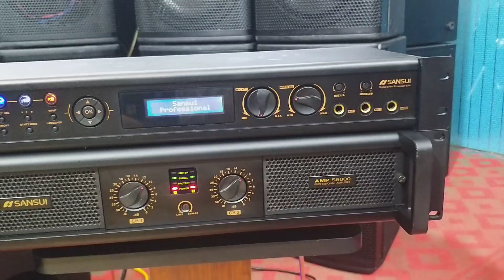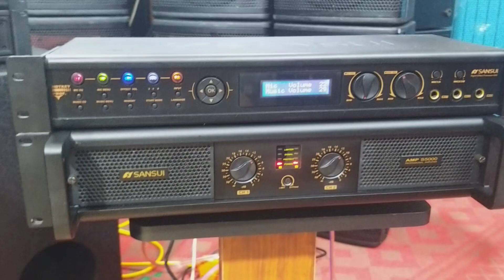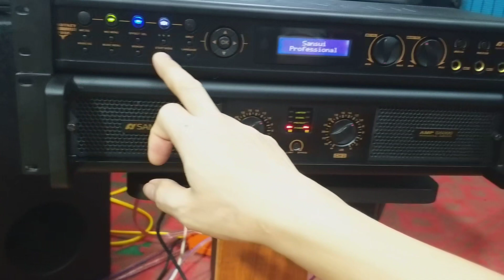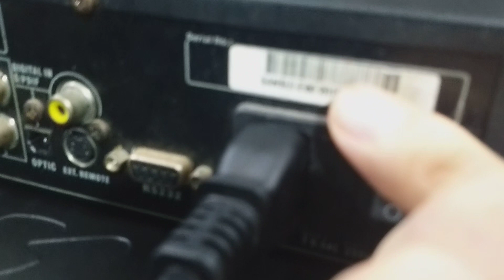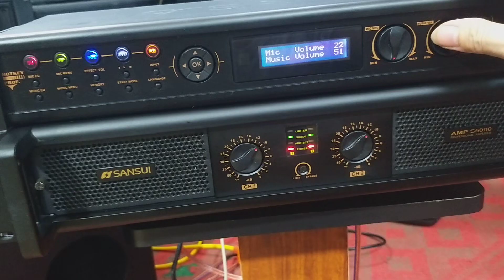bộ đôi hoàn hảo//đẩy+vang sansui(bãi nhật xịn đẹp xuất sắc)chất âm quá hay ☎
trung tâm điện tử cao Phong chuyên cung cấp các thiết bị âm thanh hàng bãi xịn tuyển chọn đẹp xuất sắc và hàng mới chính hãng,chuyên cung cấp các cấu hình âm thanh nghe nhạc và hát karaoke gia đình và sự kiện ☎